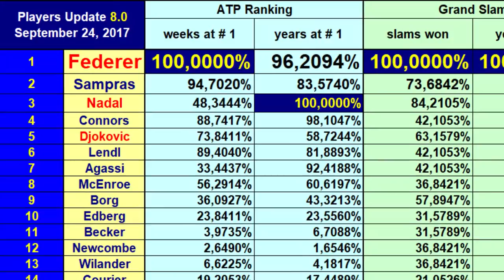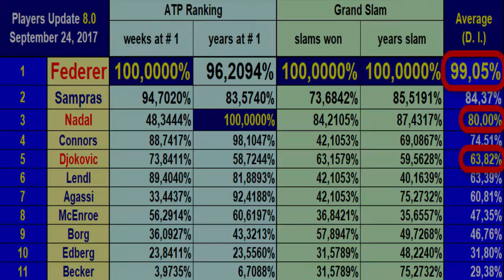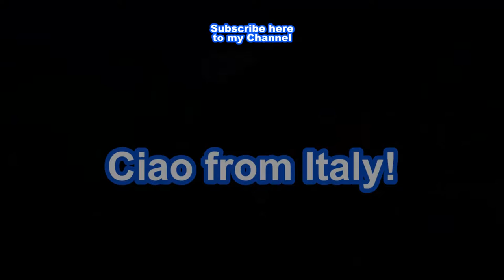🏅 ATP Rankings History from 1973 Onwards & ‘Dominance Index’ – ‘Update 8.0’ – Sep.18-24, 2017 🏅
🏅 ATP Rankings History from 1973 Onwards & the ‘Dominance Index’ – ‘Update 8.0’ – September 18-24, 2017 🏅
► On August 21, Rafa Nadal replaced Murray in ATP Ranking first position;
► on September 10, Nadal has won USOpen 2017;
► until September 24, Nadal retains the # 1 position in the ATP Ranking.
❤ Let's remember how is calculated the 'D.I.'.
For every player the  ‘D.I.’ is calculated using the following 4 Groups of values:
- Group 1: number of weeks spent in the first position in ATP Rankings,
- Group 2: duration in years between the first and last day in position #1,
- Group 3: number of Grand Slams won,
- Group 4: duration in years passed between the first and last Grand Slam victory.
❤ I have set equal to 100% the highest value (Maximum) in each of the 4 previous groups and then I have proportioned to it the values of all other players in the same group. For example: at the end of 2015 the highest value as weeks at #1 is 302 (Federer); this value becomes 100% and the corresponding value of 179 weeks by Djokovic becomes 59.27%.
❤ I then calculated, for each player his updated value for each of the 4 Groups described above and then the ‘average’ of this new four values, thus obtaining the 'Dominance Index' of each one.

❤ What changes now, after USOpen 2017?
- Group 1: remains unchanged the Maximum value (Federer remains at 100% with 302 weeks at # 1); Murray stops at 41 weeks; Nadal goes to 146 weeks at # 1;
- Group 2: the Maximum changes from Connors with 8.928 years to Nadal with 9.101 years at # 1; Nadal’s value is now the new 100% (Maximum);
- Group 3: remains unchanged the Maximum value (Federer remains at 100% with 19 Grand Slam titles won);
- Group 4: remains unchanged the Maximum value (Federer remains at 100% with 14,029 years between his first and last Grand Slam won).

❤ The new 'Dominance Index' Ranking, then, is this:
Players      Dominance Index
1 Federer        99,05%
2 Sampras        84,37%
3 Nadal          80,00%
4 Connors        74,51%
5 Djokovic       63,82%
6 Lendl          63,39%
7 Agassi         60,81%
8 McEnroe.       47,35%
9 Borg           46,76%
10 Edberg        31,80%
16 Murray        16,31%

► The previous videos about my analysis on ‘ATP Rankings History’ to build & calculate the 'Dominance Index' Ranking are these:

➽ Watch my YouTube Playlist ‘Roger Federer: At Least 4 Aces in a Row', which starts here: